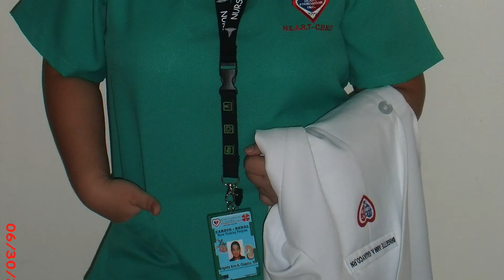The Guayco Channel | Random videos for Mommy Brij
Join us in this episode of random videos dedicated for Mommy Brij